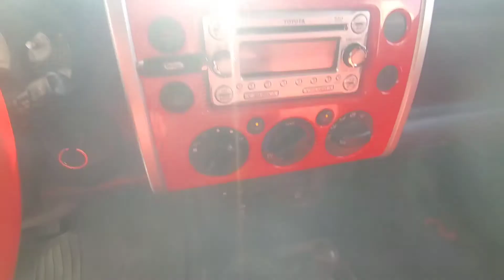Inspected - Toyota FJ Cruiser 2012 I AutoHub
Inspection Complete!
Car model:  Toyota FJ Cruiser 2012